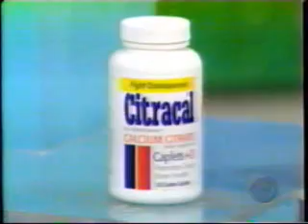The Price is Right | 12/17/03, pt. 4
From December 17, 2003: The fifth and sixth pricing games.